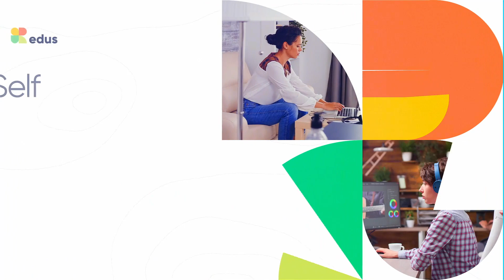EDUS Education Slideshow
Premiere Pro latest Ver